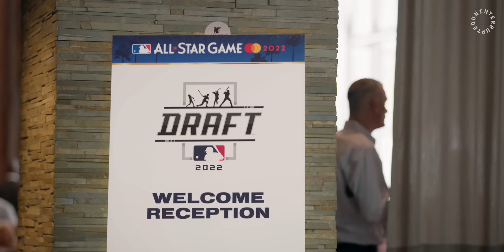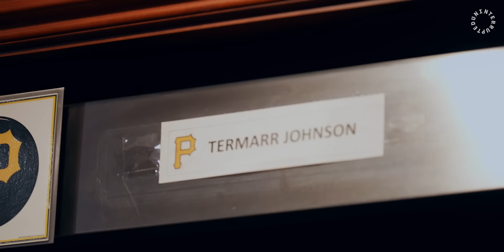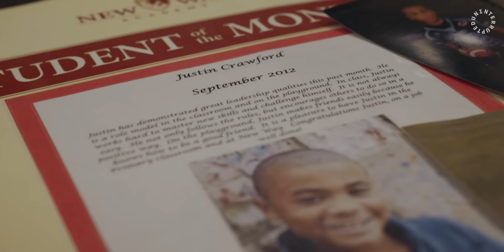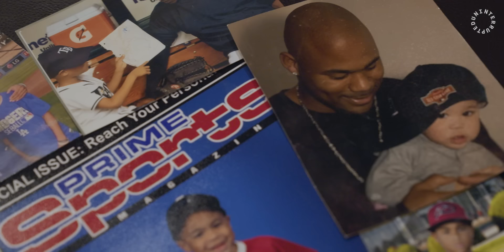Baseball’s Next Generation Has Arrived | NEW WAVE (Part 2)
New Wave: Baseball’s Next Generation follows four high school baseball players, Termarr Johnson, Jayson Jones, RJ Austin, and Justin Crawford on their journey to make the biggest decision of their lives: sign a pro contract or go the college route.

Episode 2 of this two-part series shows all the emotions of draft day and every detail is documented. From family dynamics to navigating relationships with different teams, friendships, competition, and more. Anticipation builds for Termarr Johnson to be the first overall pick, Jayson Jones eagerly awaits a phone call while home in Dallas, RJ Austin mulls over his decision with family in Atlanta and Justin Crawford takes in all the sights from LA. Years of practice and training has all led to this moment, what path will these game-changing stars of tomorrow choose?